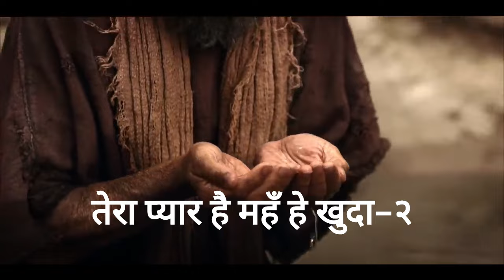AAKHE KHOL MERE